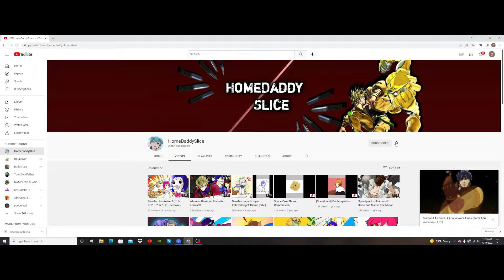Attack of the OctoBussy-Elden Ring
Its a beautiful day Senpai Viewer